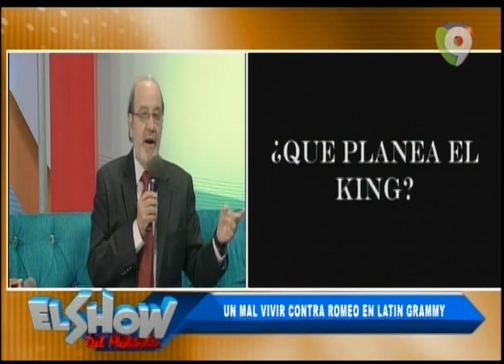“Emilio Estefan & Gloria Estefan son unos vividores” según Miguel Angel en El Show del Mediodía